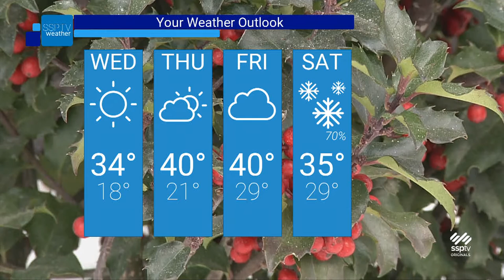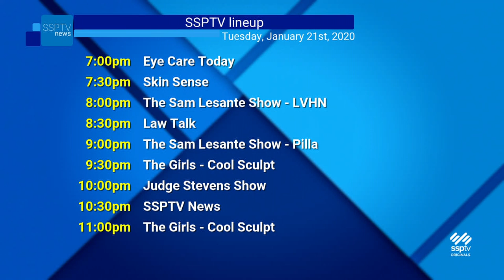SSPTV News Headlines: Tuesday, January 21, 2020